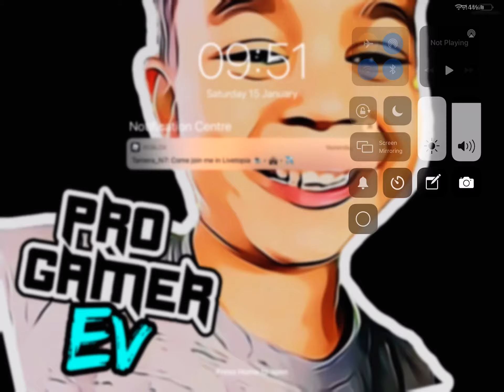Completing Citadel Of Laptop Splitting!